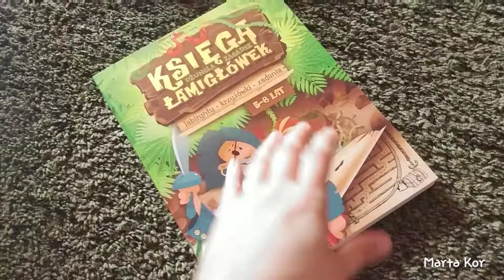Seria - Zaglądamy do środka: Księga łamigłówek. Dżungla zagadek.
Moją opinię i opis publikacji znajdziecie tutaj:

Snap: okiemmk